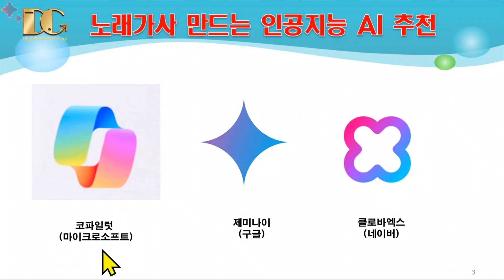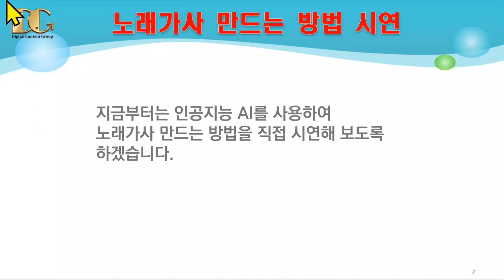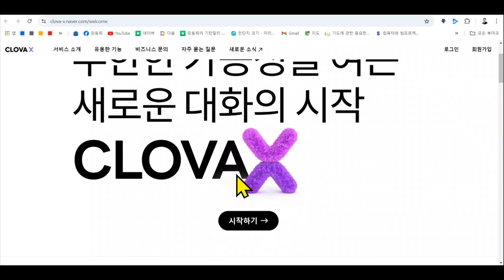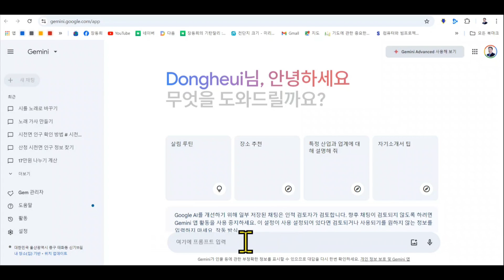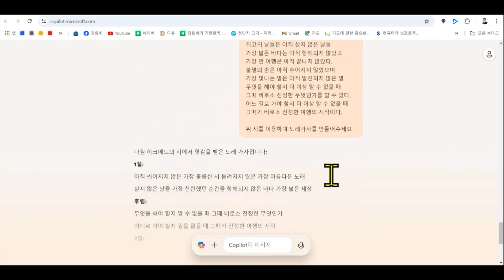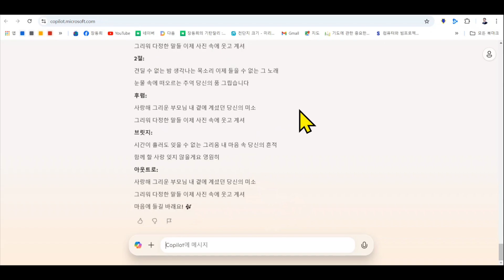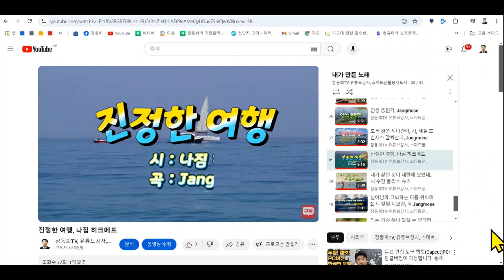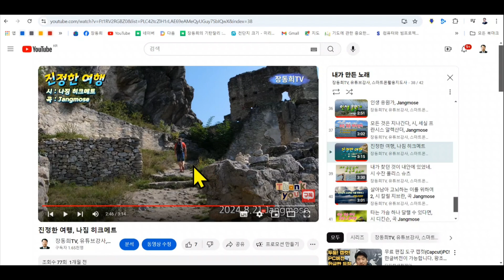인공지능 AI이용 노래가사 쉽게 만드는 방법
인공지능 AI
코파일럿, 제미나이, 클로바 엑스
노래가사 만들기